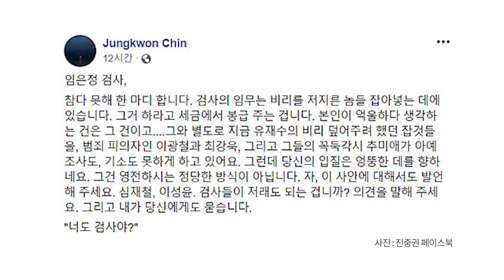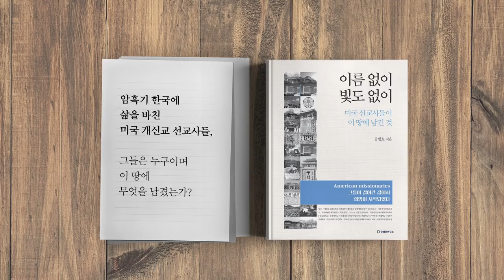너도 검사냐 / 이성윤 서울중앙지검장 [공병호TV]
너도 검사냐 / 이성윤 서울중앙지검장

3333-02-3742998 카카오은행 (예금주 : 공병호) / (텔레뱅킹 : 090 & 은행코드 : 90)

참고자료
1. '추미애 인사' 檢간부들도 울산 기소 찬성···이성윤만 반대했다, 강광우, 박사라, 중앙일보, 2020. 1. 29
2. [월간중앙] 경실련 새 상임집행위원장, 황도수 건국대 교수, 유길용, 중앙일보, 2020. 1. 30